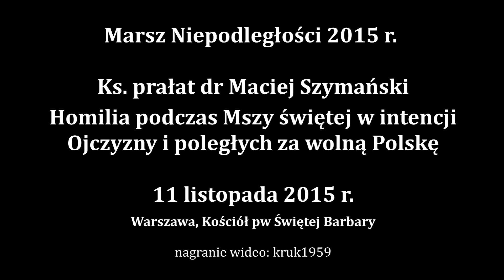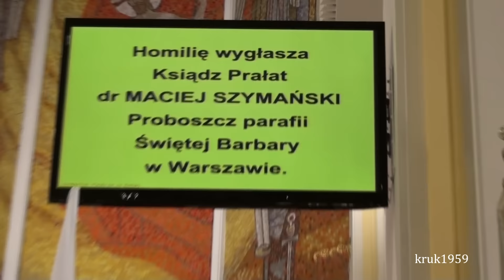Marsz Niepodległości - homilia ks. prałata dr Macieja Szymańskiego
Parafia p.w. św. Barbary w Warszawie. Homilia ks. prałata dr Macieja Szymańskiego wygłoszona podczas Mszy św. w intencji Ojczyzny i poległych za wolną Polskę w rocznicę odzyskania niepodległości